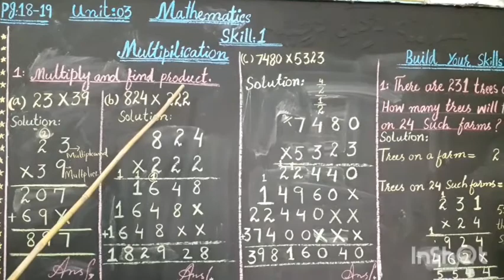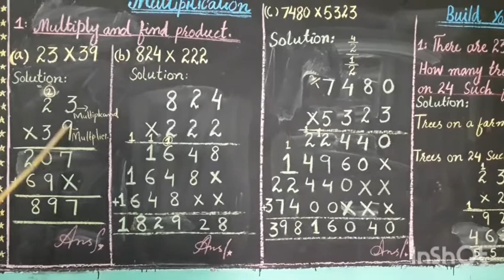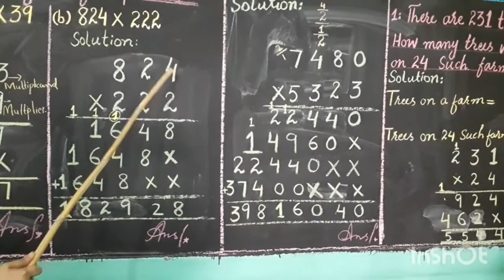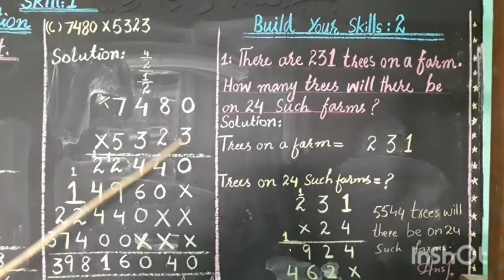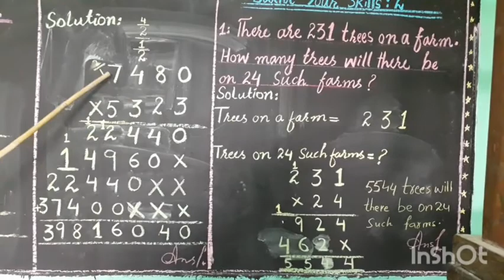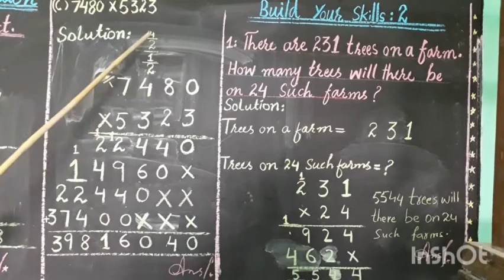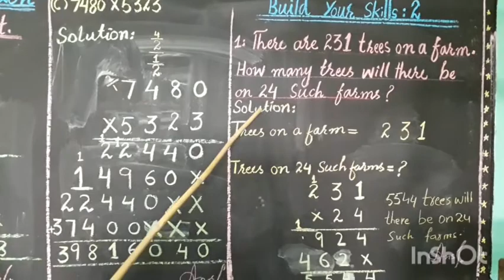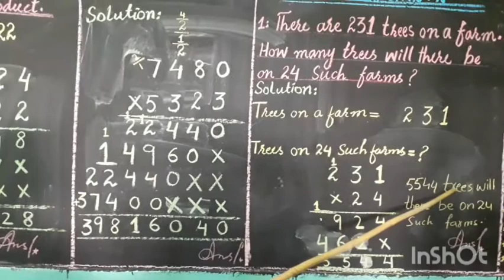Video Lecture of Maths for class 4th